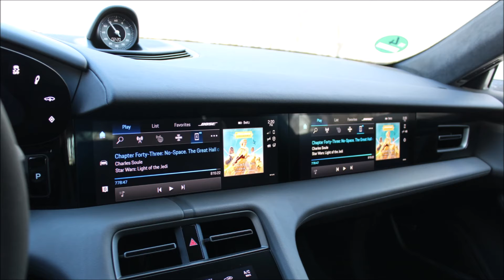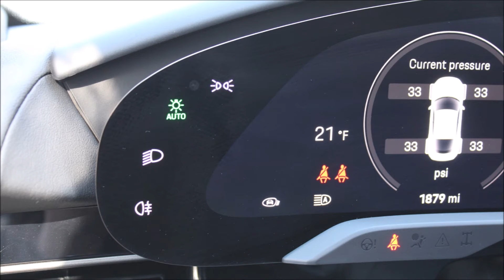Porsche Taycan 2021 Slideshow